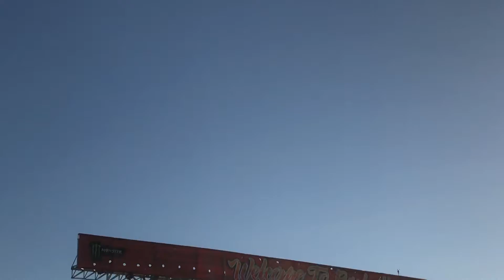Big Empty - Stone Temple Pilots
2018 Rockville